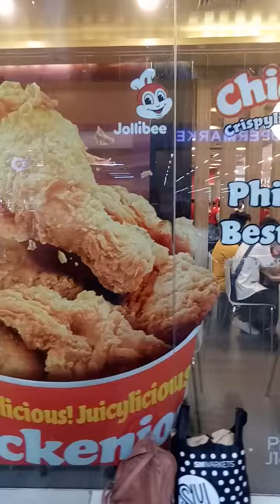Marso 26, 2023